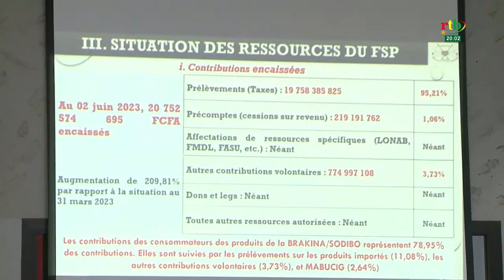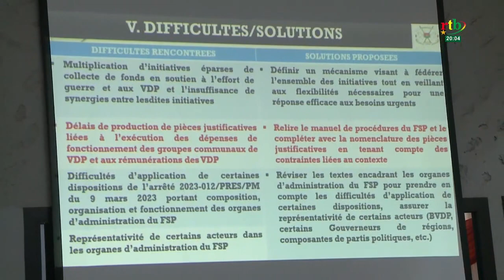Fonds de soutien patriotique : plus de 20 milliards encaissés